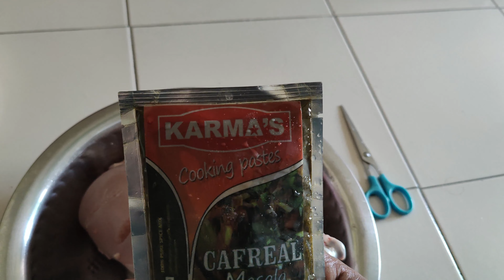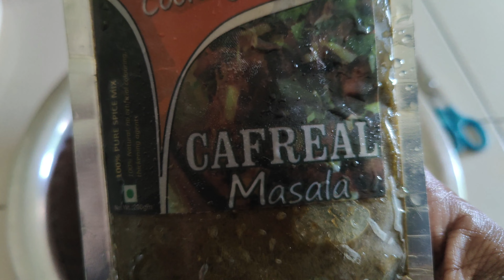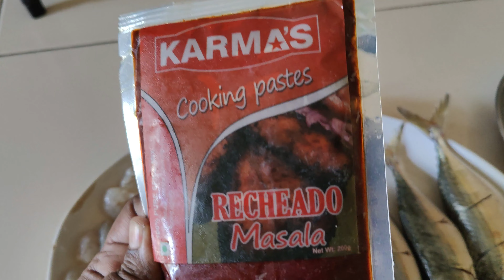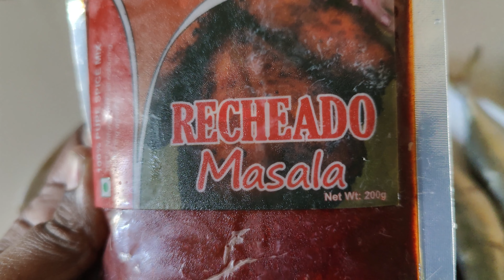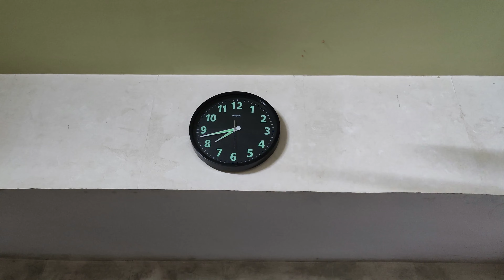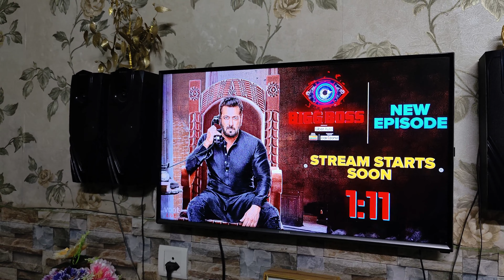11th Wedding Anniversary Vlog 2022.🐓🐟